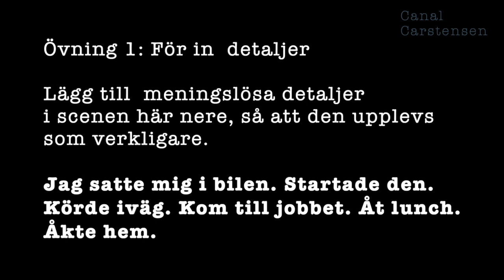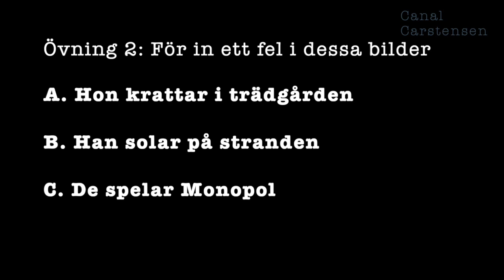Romanskrivarskolan #31: Gestalta verkligheten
När du ska gestalta verkligheten är det bra om du låter det gå lite fel. Det är just det felaktiga, det dumma, det fula som gör att läsaren identifierar världen som verklig.

I det här klippet ger jag dig några tydliga exempel och dessutom två övningar.